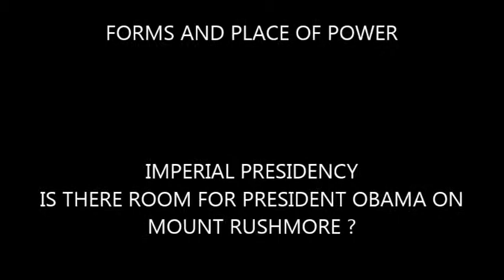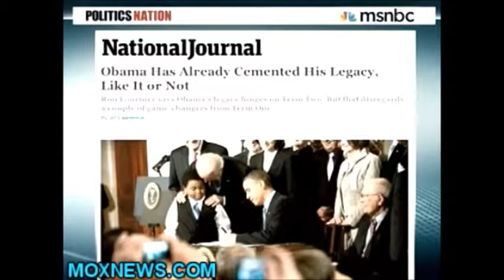FORMS AND PLACES OF POWER - IS THERE ROOM FOR PRESIDENT OBAMA ON MOUNT RUSHMORE